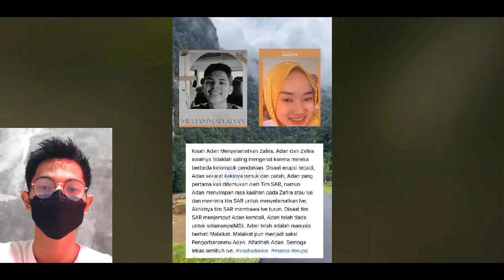TERHARU! Kisah Pendaki Muhamad Adan Pertama Kali Ditemukan Tapi Minta Tim SAR Selamatkan Zafira Dulu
Sosok muhamad adan menjadi satu di antara pendaki yang md saat erupsi gunung marapi..
Dan rupa rupanya guys.
Dibalik kepergianya..
Ternyata menpimpan kisah pilu dan heroic..
Menurut penelusuran mimin dalam salah satu vt viral..
Dalam kondisi adan yang kakinya sudah seperti itu dna kondisi lemas..
Dia menyarankan kepada tim sar untuk meng evakuasipendaki wanita yang tak lain adalah zafira guys..
Dan pada akhirnya tim sar pun membawa zafira terlebih dahulu..
Lalu saat tim sar kembali untuk menjempu adan..
Ya guys adan rupanya telah md saat tim sar dayang untuk menjemputnya